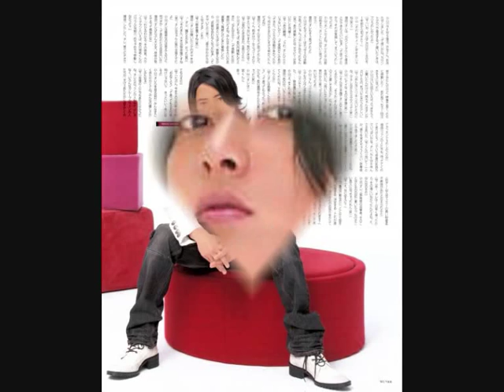yamapi-Movie.wmv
yamapi video